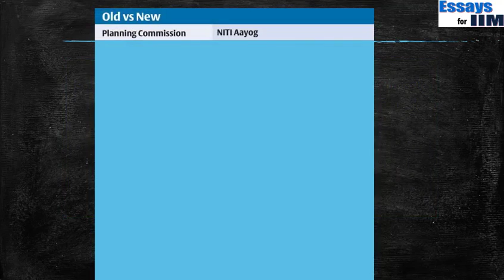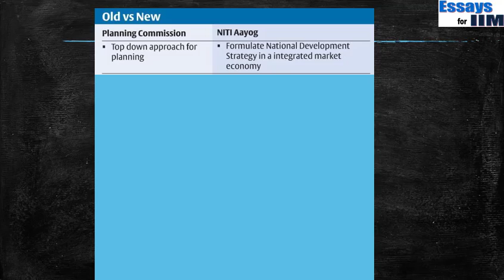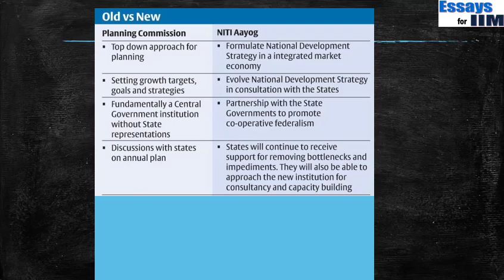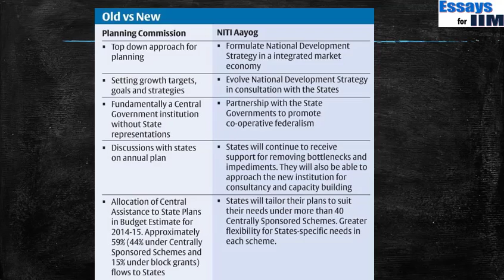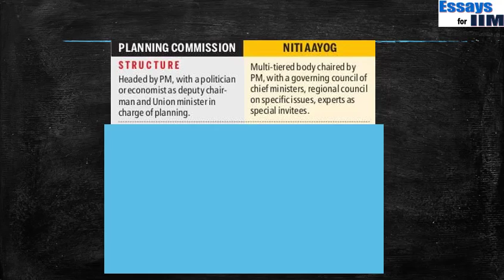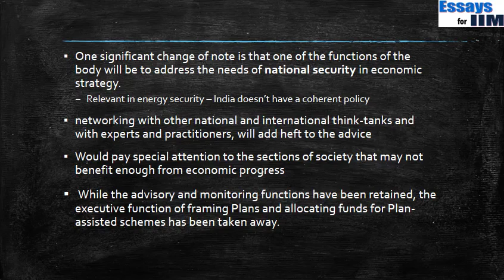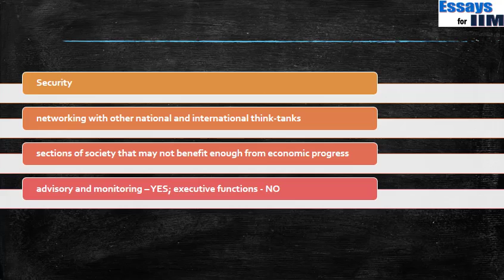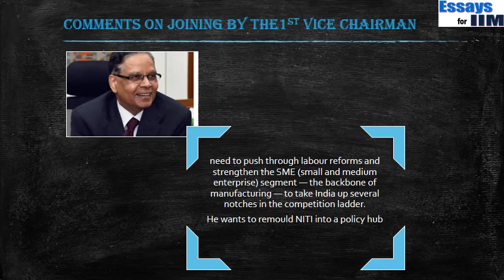NITI Ayog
We discuss the newly formed National Institution for Transforming India (NITI) Ayog and its comparison with the Planning Commission